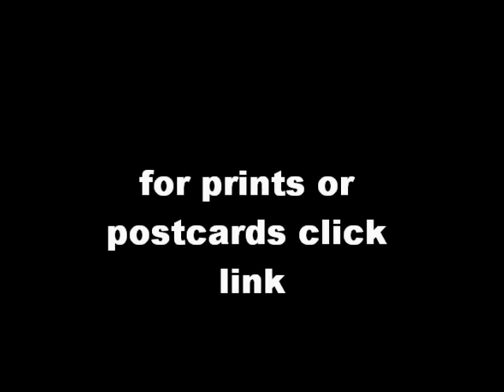AMY WINEHOUSE PROCRASTINATION